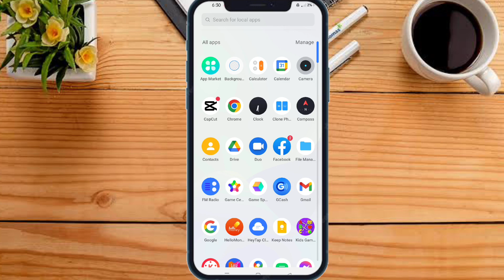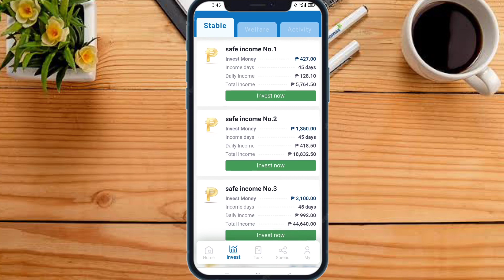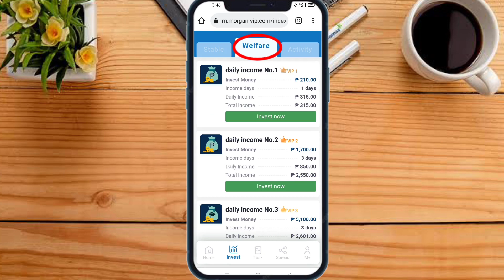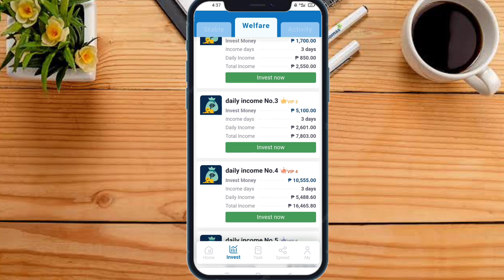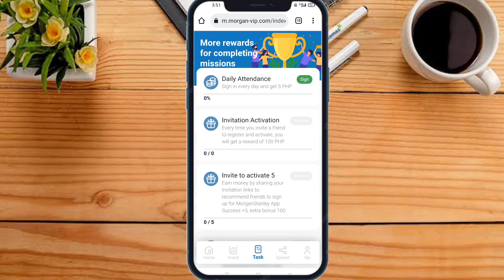🔥MORGAN STANLEY: EARN ₱315 - ₱2K EVERYDAY | WITHDRAWAL DIRECT TO GCASH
In this video mga ka buddy isheshare ko sa inyo itong bagong labas na investment platform kaya habang fresh na fresh pa mga ka buddy tirahin na natin!🤩

🌟We will be choosing total of 6 lucky Winners from our solid subscribers once we reach 🔟0️⃣0️⃣0️⃣ SUBSCRIBERS!

🏷️3 lucky winners for P500
🏷️2 lucky winners for P 200
🏷️1 lucky winner for P 100